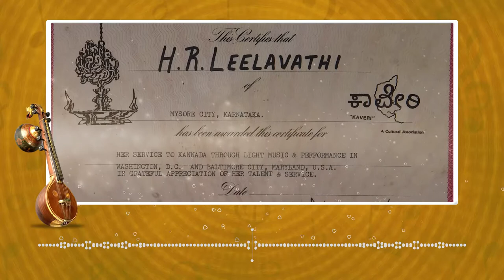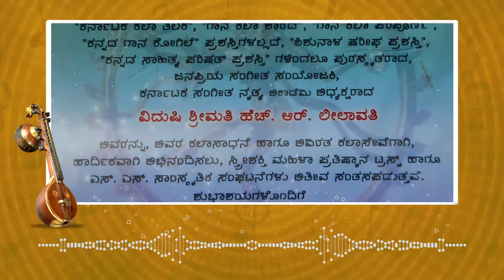Tumbikondu Bande | Ram Shree Mugali | H R Leelavathi